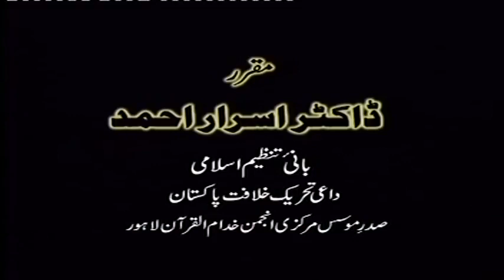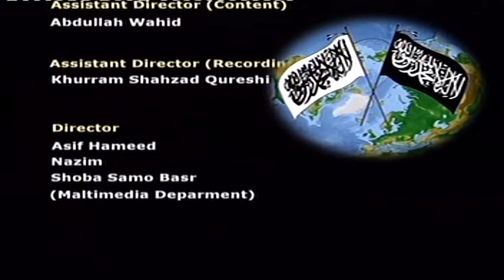Islam ka Siyasi Nizaam Dr Israr AHMED